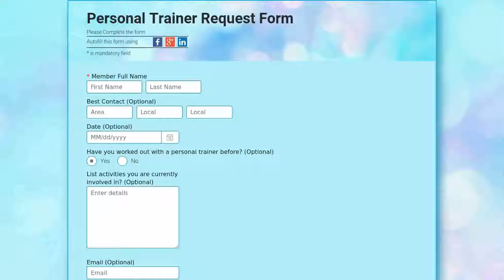forme di sport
Offrendo formazione personale per i vostri clienti? Adattamento del diritto di personal trainer è un buon punto di partenza.
Utilizzare questo modulo di richiesta personal trainer per iniziare.